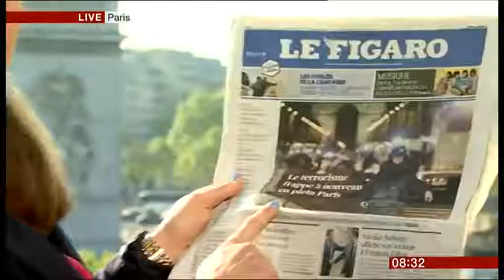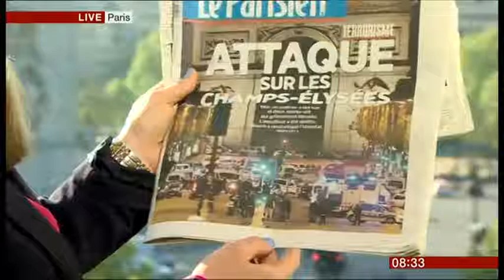Karin Giannone reports live on Paris shooting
BBC Breakfast, Karin Giannone live in Paris during Presidential election, Champs Elysees